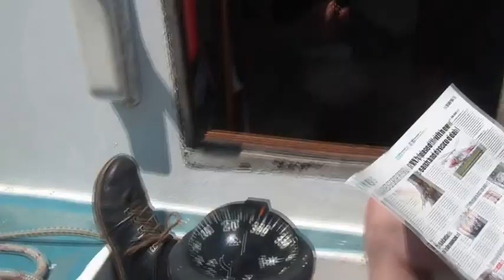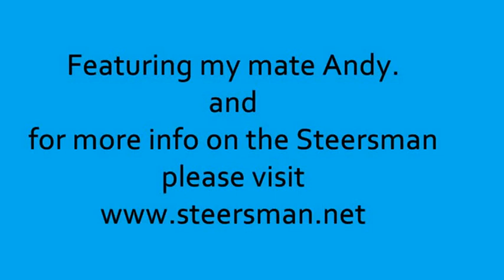Sailing with Andy and the Steersman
A day sail up The Solent with Andy, and the Steersman at the helm